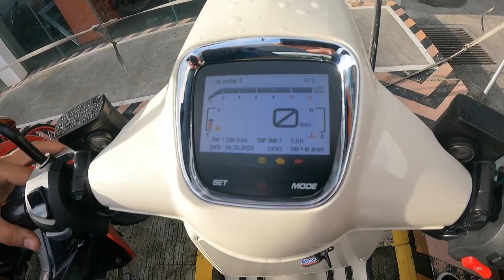Royal Alloy Tigara Grande 300 | First Ride Impression | Test Drive | Royal Alloy Motor Ace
Big thanks to Royal Alloy Motor Ace Daang Hari and Mr. Bingo Alegado for allowing me to test drive their Tigara Grande 300. It was my first time to ride a scooter and it was definitely a fun experience.

Royal Alloy Tigara Grande 300 Specs:
∙ Single, Liquid Cooled, 4V SOHC Engine
∙ 278cc
∙ Max Power - 16kw at 7,250 rpm
∙ Max Torque - 23Nm at 5,000 rpm
∙ Seat Height - 770mm (30.3in)
∙ Euro 4 Compliant
∙ SRP - Php 295,000